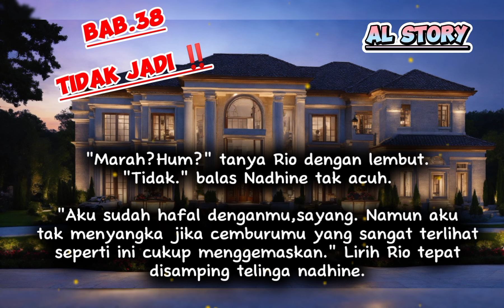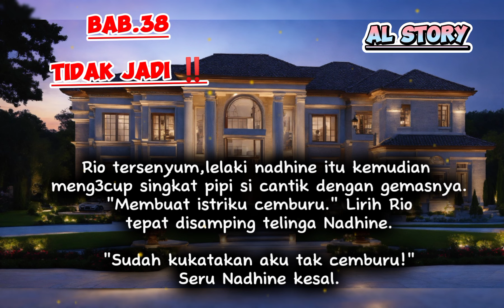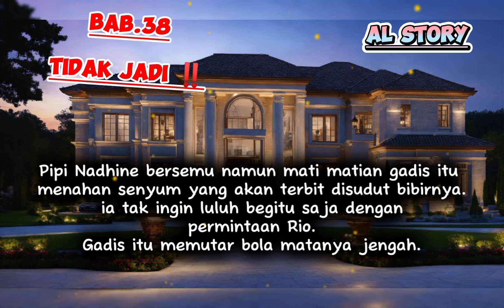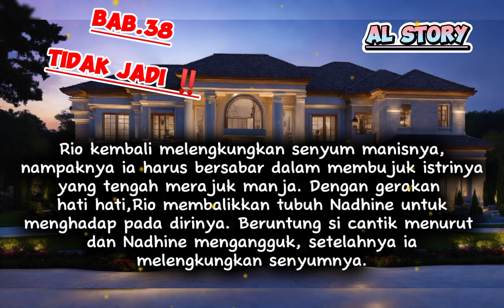BAB.38 📢 TIDAK JADI ‼️new romantic novel || ceo romance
KOMEN & SHARE✅

TERIMAKASIH 🙏🏻🙏🏻